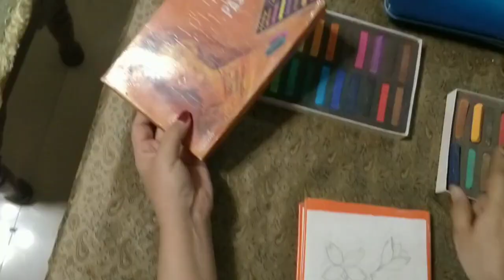How To make A Soft Pastel Card| Soft Pastel Techniques|Easy Step By Step Tutorial For Beginner's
This is a step by step tutorial of make a card using soft pastels . The flowers are simple to make just follow the method.
# RitzCreativity